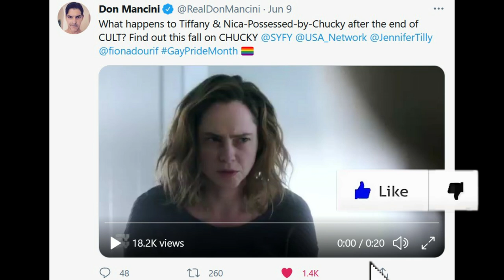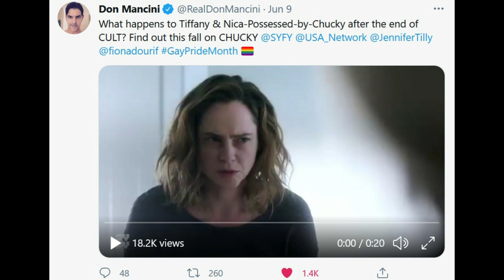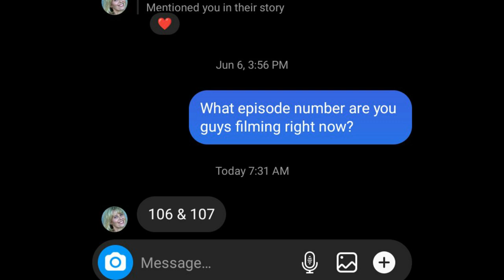CHUCKY | NEW Image Of Chucky's New Friend + Filming Halfway Done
USA/Syfy's Chucky tv series is moving along fine in its production and during syfy's pride of chucky marathon there were teasers of the upcoming tv series shown. A first look at Jake, Chucky's new friend and Don Mancini reveals that the tv series will answer what Nica and Tiffany have been up to since Cult of Chucky. Also, the tv series costume designer has revealed that the show is halfway finished.